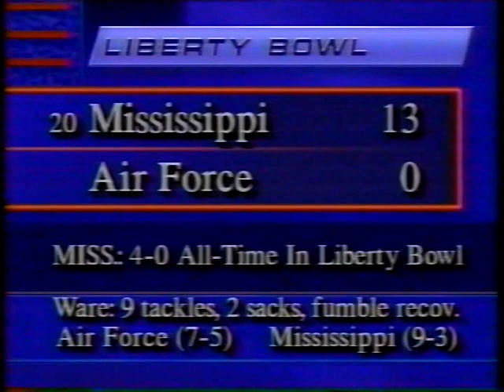1992 Ole Miss Rebels vs Air Force Falcons Liberty Bowl Highlights